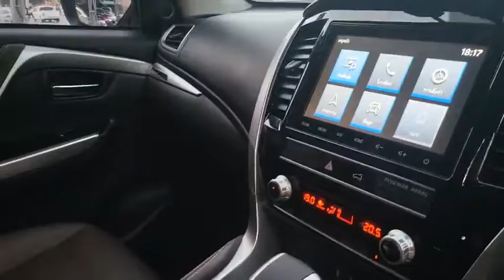** SOLD ** MITSUBISHI Pajero Sport Elite Edition (2WD) " Facelift " 2.4L 8AT TURBO " Gen 3 "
📍 MITSUBISHI
✳ Pajero Sport Elite Edition (2WD) " Facelift "
✡ 2.4L 8AT TURBO " Gen 3 "

✴ Premium SUV เป็นมิตรต่อสิ่งแวดล้อม มากด้วยคุณภาพการขับขี่ และ ความปลอดภัย ภูมิฐาน ประหยัดพลังงาน ออฟโรดสายพันธ์แกร่ง อึด ทนทาน นุ่มนิ่ม นั่งสบาย เอาใจสายลุย ตอบสนองทุกการเดินทาง

✳ Year : 2021
✳ 5 Door Sport Utility PPV
✳ Exterior : White Diamond (Black Roof)
✳ Interior : Leather Black - Brown
✳ Miles : 32,xxx Km.

✅ Special Price 🔥 SOLD OUT 🔥 !!

🔳 มือแรก ใช้รักษา เข้าศูนย์ทุกระยะ
🔳 ออกศูนย์ : มิตซู รัตนหิรัญ
🔳 เครื่องยนต์ อึด ทนทาน ไม่จุกจิก
🔳 เกียร์, ช่วงล่าง ต่อสมูท นิ่มนวล ทุกสัมผัส
🔳 Recheck ระบบเรียบร้อยทุกจุด
🔳 ไม่มี ❌ ชนหนัก ❌ พลิกคว่ำ ❌ จมน้ำ
🔳 Garantee ความพอใจ 💯%

▶ Specification :
◾ Rear Wheel Drive (RWD)
◾ เครื่องยนต์ Mivic Clean Diesel
◾ รหัสเครื่องยนต์ " 4N15 "
◾ VG Turbo + Intercooler
◾ 4 สูบ DOHC 16 วาวล์
◾ 2442 cc.
◾ 181 แรงม้า
◾ Torque : 430 NM @ 2500 RPM
◾ เกียร์ Auto 8 Speed ASIN +/-
◾ หัวฉีด : Electrical Fuel Injection, Common Rail
◾ วาวล์แปรผัน : MIVEC
◾ Top Speed : 182 km/h
◾ อัตราเร่ง 0 – 100 km/h 11.54 sec
◾ อัตราบริโภคน้ำมัน : 13.5 km/l
◾ Fuel Capacity : 68 liters
◾ รองรับเชิ้อเพลิง : B20 Diesel
▪ น้ำหนักรวม (Weight) : 1940 Kg
▪ ความยาว (Length) : 4825 mm.
▪ ความกว้าง (Width) : 1815 mm.
▪ ความสูง (Height) : 1835 mm.

▶ Options ล้ำสมัย :
▪ ไฟหน้า Projector Lens Bi-LED
▪ ระบบปรับไฟหน้า สูง-ต่ำ อัตโนมัติ
▪ ไฟส่องสว่างขณะเลี้ยวแบบ LED Cornering Lamp
▪ ไฟ Daytime Running Light Spectrum LED
▪ ไฟท้าย LED ไฟหรี่ Spectrum LED
▪ ระบบเปิด-ปิดไฟหน้าอัตโนมัติ
▪ ระบบไฟนำทาง และ ไฟสว่างอัตโนมัติเมื่อปลดล็อก และ ดับเครื่องยนต์
▪ ไฟตัดหมอกคู่หน้า
▪ ระบบฉีดน้ำล้างไฟหน้า Headlamps Washer
▪ สัญญาณเตือน ระดับน้ำฉีดล้างไฟหน้า
▪ ระบบปัดน้ำฝนอัตโนมัติแบบอัตโนมัติ Rain Sensor
▪ กระจังหน้าสีดำ
▪ โลโก้ PAJERO SPORT ฝากระโปรงหน้า
▪ สัญลักษณ์ Elite Edition ที่ฝาท้าย
▪ ชุดตกแต่งกันชนหน้า + หลัง สีดำ
▪ ราวหลังคา สีดำ
▪ สปอยเลอร์หลัง สีดำ
▪ เสาอากาศครีบฉลาม Shark Fin สีดำ
▪ แผงประตู บุด้วยหนังสีน้ำตาล
▪ เบาะนั่ง หุ้มด้วยหนังสีน้ำตาล QUOLE MODURE สะท้อนความร้อน
▪ สัญลักษณ์ Pajero Sport ที่กล่องเก็บของด้านหน้า
▪ ฝาครอบสแตนเลส พร้อมไฟ LED
▪ กล้องบันทึกภาพหน้ารถ DVR
▪ ภายในห้องโดยสารโทน สีดำ – สีน้ำตาล
▪ กระจกมองหลัง แบบปรับลดแสงอัตโนมัติ
▪ Keyless Smart Entry
▪ จอแสดงข้อมูลการขับขี่ MID แบบสี LCD ขนาด 8"
▪ ระบบปรับอากาศแบบอัตโนมัติ แยกอิสระซ้าย-ขวา Dual Zone
▪ ช่องแอร์สำหรับผู้โดยสารตอนหลัง
▪ ระบบฟอกอากาศภายในรถ Nanoe นาโนอิ
▪ พวงมาลัยปรับได้ 4 ทิศทาง (ขึ้น-ลง-เข้า-ออก)
▪ Paddle Shift
▪ Cruise Control
▪ ระบบเบรกมือไฟฟ้า EPB
▪ Auto Brake Hold
▪ กระจกหน้าต่างไฟฟ้าพร้อมระบบ One-Touch ทั้ง 4 บาน
▪ ระบบป้องกันการหนีบ Protection Jam ทั้ง 4 บาน
▪ กระจกมองข้างปรับ และ พับด้วยไฟฟ้า
▪ ระบบเซ็นทรัลล็อค
▪ ช่องชาร์จไฟ 12V ด้านหน้าและด้านหลัง
▪ ช่องชาร์จไฟ AC 220V ที่กล่องเก็บของคอนโซลกลาง
▪ ช่องชาร์จไฟ USB 2.1 A / ตำแหน่ง สำหรับผู้โดยสารตอนหลัง
▪ เบาะนั่งคนขับปรับด้วยไฟฟ้า 8 ทิศทาง
▪ เบาะนั่งผู้โดยสารตอนหน้าปรับด้วยไฟฟ้า 8 ทิศทาง
▪ เบาะแถวที่ 2 แยกส่วน 60 : 40
▪ เบาะแถวที่ 2 ปรับเอนได้ และพับกระดกไปด้านหน้า
▪ ที่วางแขนตรงกลางเบาะแถวที่ 2
▪ เบาะแถวที่ 3 ปรับเอนได้และพับเก็บได้เรียบ
▪ จอ Touchscreen ขนาด 8"
▪ จอเพดาน ขนาด 12.1"
▪ AM / FM / CD / MP3 / DVD
▪ ลำโพง 6 ตำแหน่ง
▪ Bluetooth / USB / HDMI
▪ ระบบนำทาง Navigation System
▪ เซนเซอร์กะระยะการจอด ด้านหน้า และ ด้านหลัง
▪ ระบบไฟฉุกเฉินเมื่อเบรกกะทันหัน ESS
▪ กล้องมองภาพรอบคัน Multi Around View Monitor
▪ ถุงลมนิรภัย 7 ตำแหน่ง
▪ ระบบกุญแจ Immobilizer และสัญญาณกันขโมย
▪ ABS / EBD / HSA / AB / TSA / FCM / MBS
▪ Brake Override System
▪ Active Stability
▪ Traction Control
▪ LCA – Lane Change Assist
▪ RCTA – Rear Cross Traffic Alert
▪ (Adaptive Cruise Control – ACC)
▪ ช่วงล่าง หน้า ~ Double Wishbone
หลัง ~ 3 Links Torque Arm
▪ เบรก หน้า ~ Ventilated Discs
หลัง ~ Drum-in Ventilated Discs
▪ ล้อ 18 " Alloy Wheel Black Paint
▪ ยางปี 21 BRIDGESTONE 265 / 60 R18
▪ ยางสำรอง + เครื่องมือครบ

# อย่าพึ่งตัดสินใจถ้ายังไม่ได้คุยกัน #

⏭ ดีลที่ดีที่สุด พร้อมจบทุกเงื่อนไข 💙
⏭ สนใจทดลองขับ Test Drive ได้ทุกวัน

✡️ หารถใหม่ , ย้ายค่าย , อยากเปลี่ยนแนว
✡️ หลากหลาย ออฟชั่นที่ตรงใจ
✡️ มีรถให้สัมผัส & ทดลองขับทุกรุ่น
✡️ บริการทุกระดับประทับใจ

🏷 สอบถามรายละเอียดเพิ่มเติมโดยตรง

🌏 ติดตาม Update รถเข้าใหม่ทุกวันได้ที่
📍 MAP ดูแผนที่คลิ๊กเลย
: maps.app.goo.gl/zZYkP